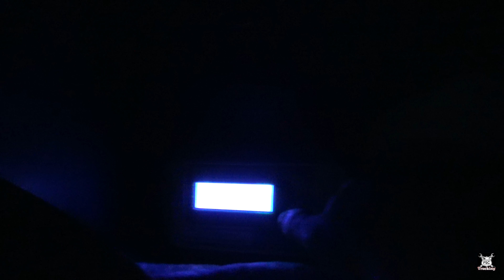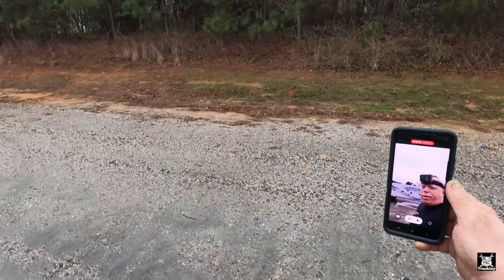I Need A Wrecker Again! Strange Looking Truck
I pick up a non running truck.  So I use a wrecker to get it loaded.

Merch!

Trucker Cuts Off Bus Coming Off Shoulder From Dead Stop!  Reminds Me Of Head On Driver.